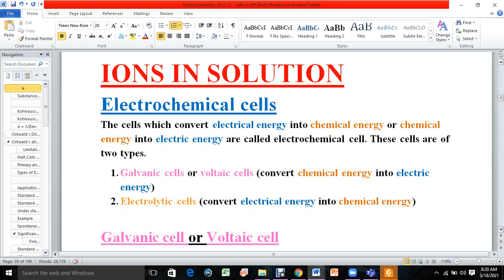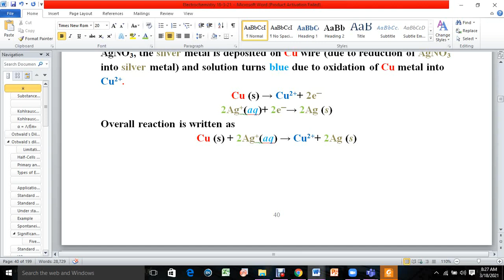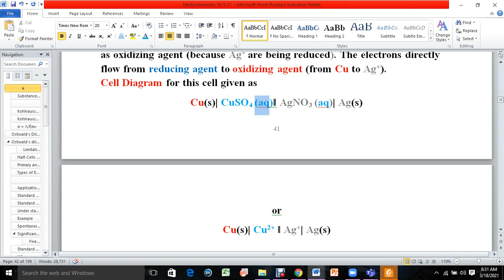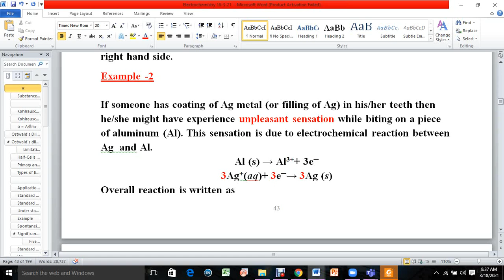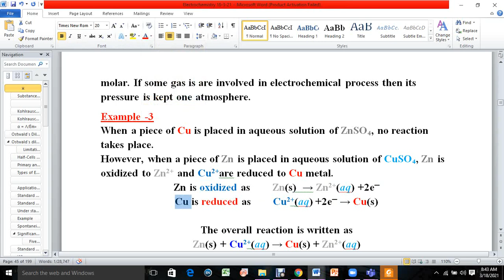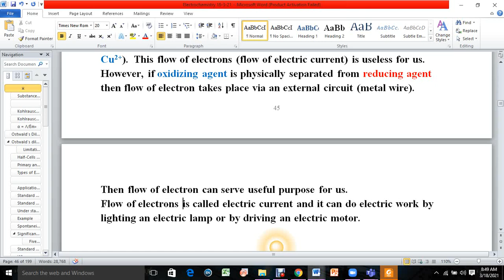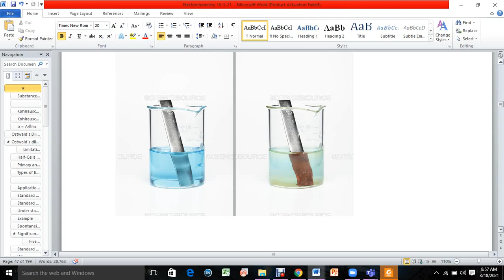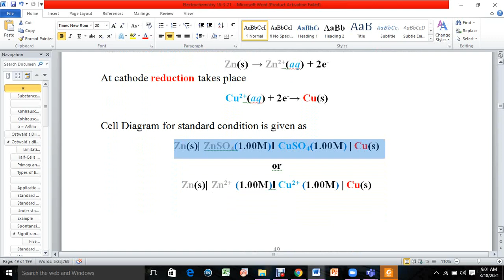Galvanic cell (Part 1)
Ions in solution
Electrochemical cells
Daniell cell
Copper-Silver  galvanic cell
Aluminium-Silver  galvanic cell
Zinc-Copper  galvanic cell